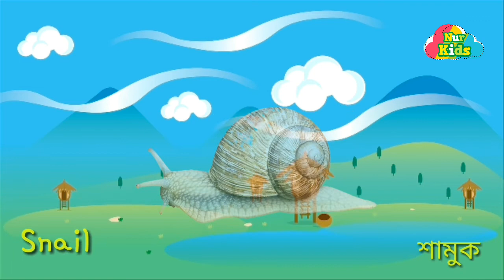ইংরেজি থেকে বাংলায় পোকামাকড়ের নাম | Insects name in English to Bengali with picture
ইংরেজি থেকে বাংলায় পোকামাকড়ের নাম | Insects name English to Bengali with picture

আমাদের চারপাশে নানা রকম পোকামাকড় বসবাস করে। আমরা হয়তো কিছু পোকামাকড়ের নাম জানি, কিছু পোকামাকড়ের নাম জানিনা। আবার যেসব পোকামাকড়ের নাম জানি তাদের হয়তো ইংরেজি নাম জানিনা। তাই আজ আমারা শিখবো বিভিন্ন পোকামাকড়ের নাম ইংরেজি থেকে বাংলায় উচ্চারণ। বাচ্চারা তোমরা ভিডিওটি মনোযোগ সহকারে দেখবে আর পোকামাকড়ের নাম গুলো ভালো ভাবে শিখবে। ছবি সহ পোকামাকড়ের নাম গুলো খুব সুন্দর ভাবে শেখানো হয়েছে।

A variety of insects live around us. We may know the names of some insects, we may not know the names of some insects. Again, we do not know the English names of some insects. So today we will learn to pronounce the names of different insects from English to Bengali. So today we will learn to pronounce the names of different insects from English to Bengali with pictures. Kids will watch the video over and over again and learn the names of the insects. The names of the insects with pictures have been taught in a very beautiful way.

আমাদের অনান্য ভিডিও গুলোঃ